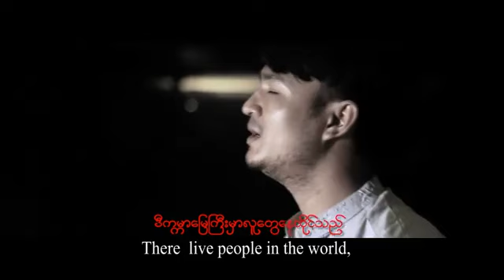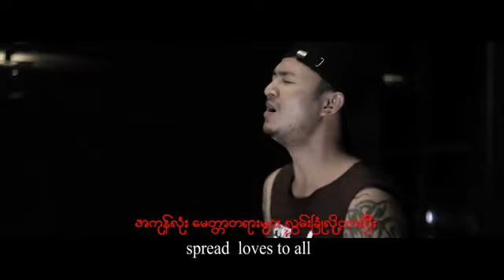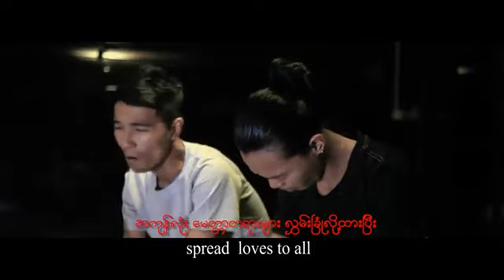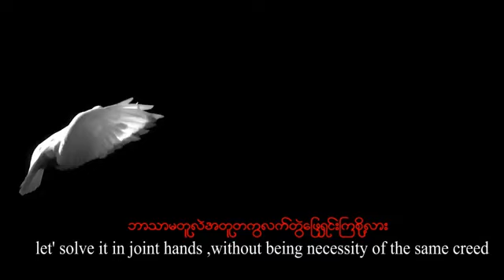စစ္​မျဖစ္​ပါနဲ႔ - လ်ွံဘုန္​း​ေအာင္​.သီဟ.မင္​းသိုက္​.​ေအာင္​ျပည္​့.လင္​းထြန္​း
No war
စစ္​မျဖစ္​ပါနဲ႔.
Songwriter. မင္​းသိုက္​
Vocalist လ်ွံဘုန္​း​ေအာင္​.သီဟ.မင္​းသိုက္​.​ေအာင္​ျပည္​့.လင္​းထြန္​း
Directed by ​ေနညိမ္​း(​ေရႊသံဇဥ္​)